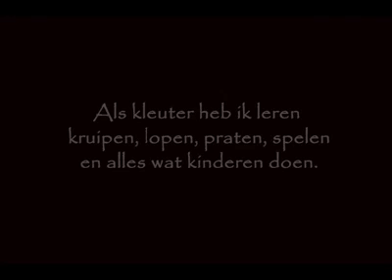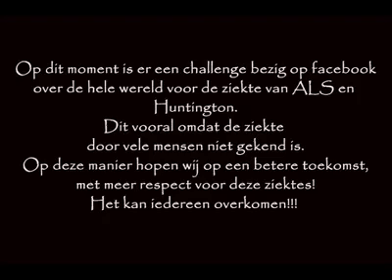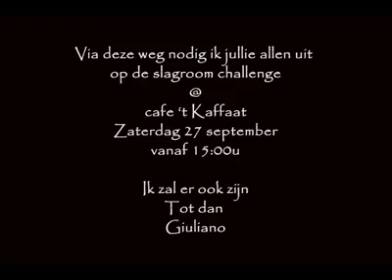Giuliano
pic slideshow